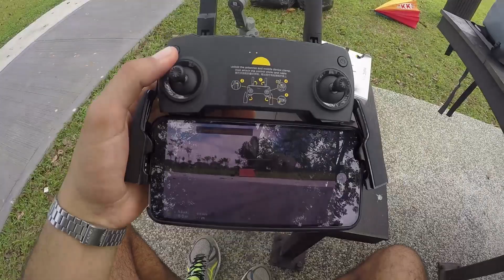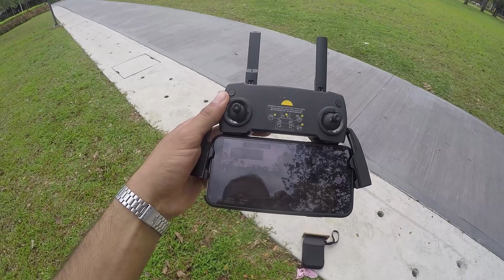DJI Mavic Mini أول مرة نطير درون في ماليزيا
هذا أول فيديو في رحلتي إنشاء الله يعجبكم و ماتنساوش برتاج و جام